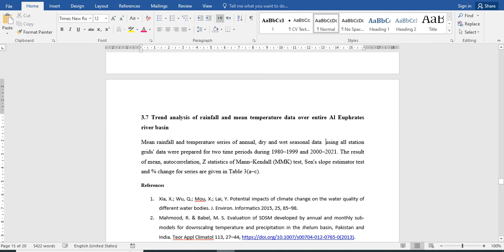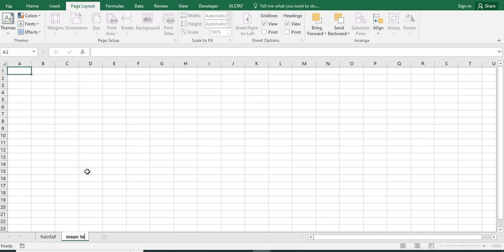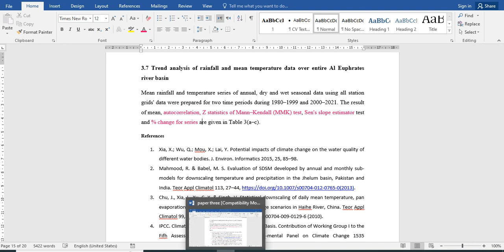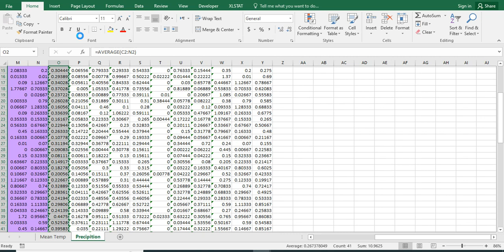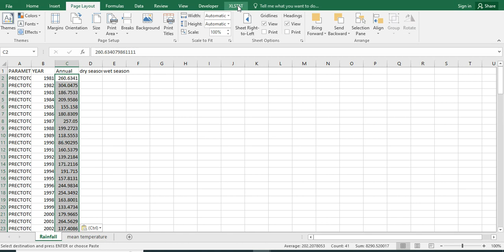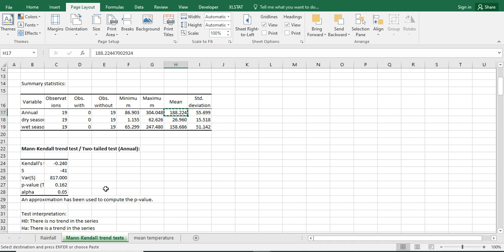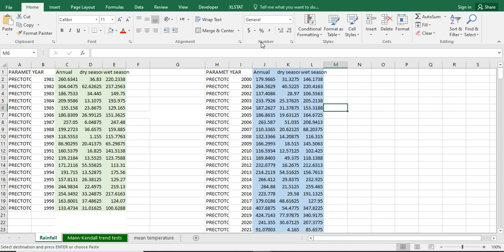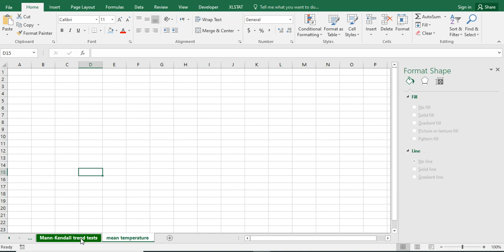Trend analysis of climate data, autocorrelation, Z of Mann–Kendall test, Sen's slope XLASTST prog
mean, autocorrelation, Z statistics of Mann–Kendall (MMK) test, Sen's slope estimator test, and % change for series